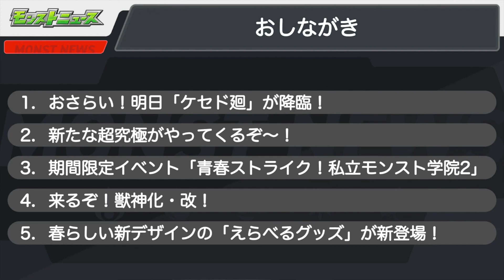【新αキャラ登場‼︎】神殿ワンパンが可能⁈ 期間限定イベント『私立モンスト学院2』が開催‼︎《李信α アナスタシアα エルマ・ルー&コニィ・ルーα モンストブライト獣神化・改》【モンストニュース】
今週のモンストニュースはこちら↓

~今日の一言~
良いαだね。

【モンストtier表】なんか最近流行ってる《tier表 限定キャラver.》俺も作ったからみんな見て。